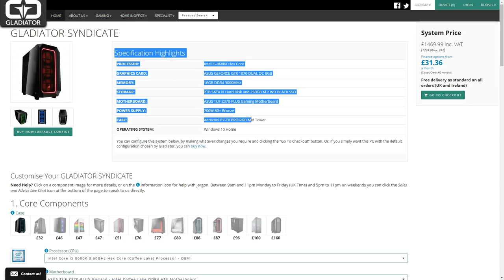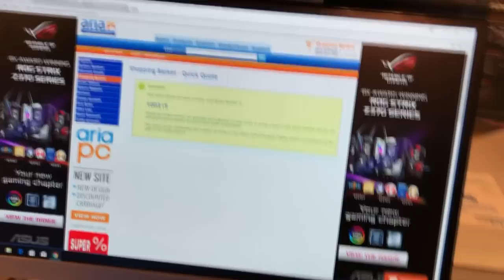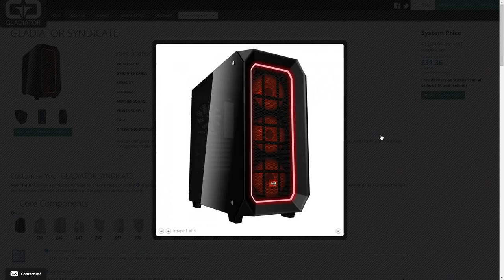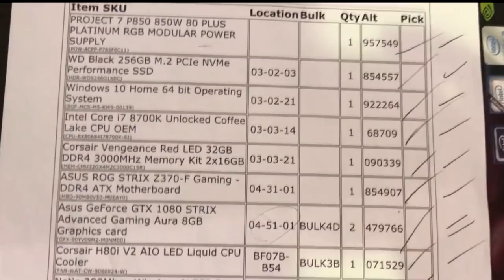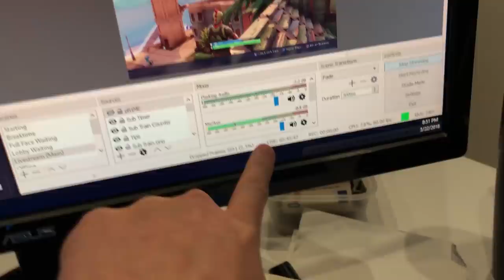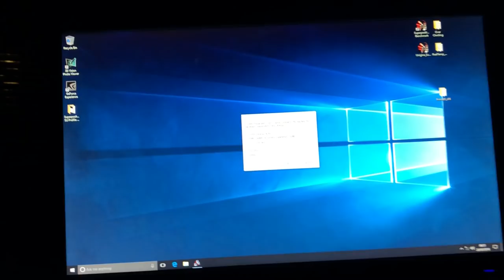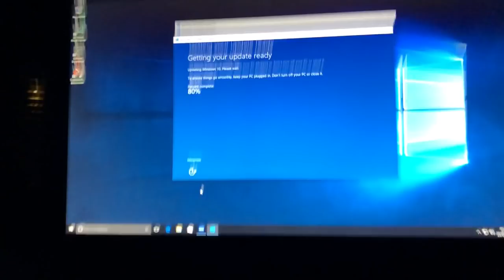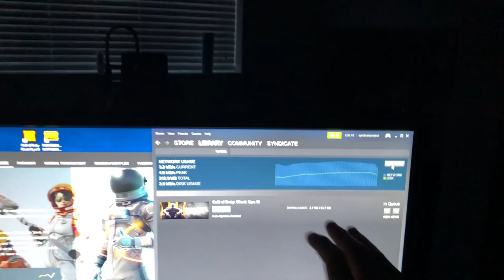MY DREAM GAMING PC REVEAL!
Full spec of the new PC
CSE: Aerocool P7C0 Black Pro Midi Case 16.8 Mil Colour RGB Fans (Tempered Glass Panels)

CPU: Intel Core i7 8700k Unlocked Coffe  Lake

GPU: 2 x Asus GeForce GTX 1080 STRIX 8GB

POW: Project 7 P850w 80 Plus Platinum RGB

HDR: WD Black 256GB M.2 PCIe Performance SSD

HDR: 2TB Western Digital Blue 3.5" SATA III

MEM: Corsair Vengeace Red LED 32GB DDR4 3000MHz 2x16GB

MBD: ASUS ROG STRIX Z370-F Gaming DDR4 ATM

FAN: Corsair H80i V2 AIO LED Liquid CPU Cooler